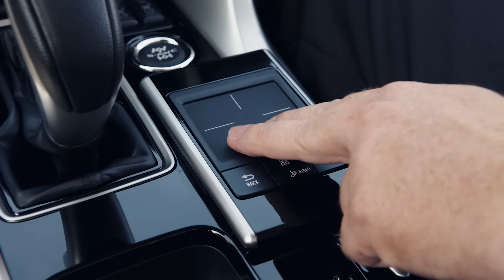Epic Mitsubishi Eclipse Cross Test Drive Trailer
My voice may be epic, but this test drvie is even epic-er. Proud to partner with Mitsubishi USA and introduce the 2019 EclipseCross. Now showing at a Mitsubishi dealership near you.

& 🏷 ME! NEW VIDS DAILY! 🎬 Instagram, Twitch, Twitter, Facebook & Stardust!

Billman Warren
Corfy